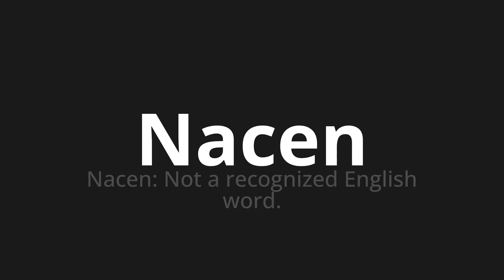How to pronounce Nacen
Master the Pronunciation of 'Nacen Which Means are born' - which means : They are born: not a collected English word. 📝 with @PronunciationSpanish 🎓🗣️ - [Your Guide to Spanish]

Learn to pronounce 'Nacen' perfectly in Spanish with our easy and engaging tutorial by @PronunciationSpanish! 📖📽️ In this comprehensive video, we provide you with native speaker examples 🗣️👂 and phonetic breakdowns 🎵 to ensure you get the pronunciation just right.

How to say They are born in Spanish